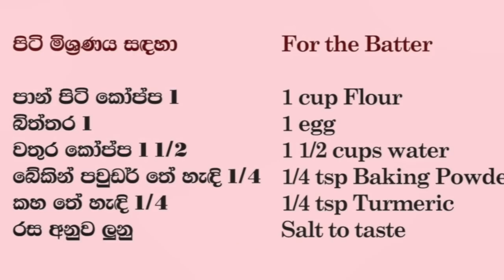Fish Rolls - Episode 280